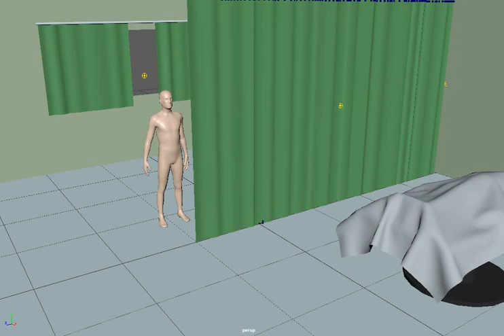Ford ANI255 Mod 10 Hanging